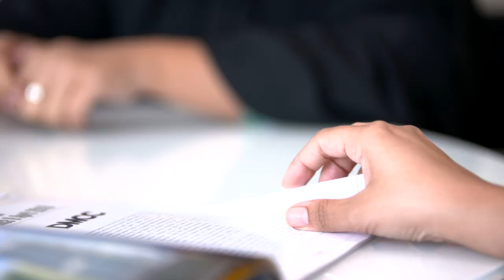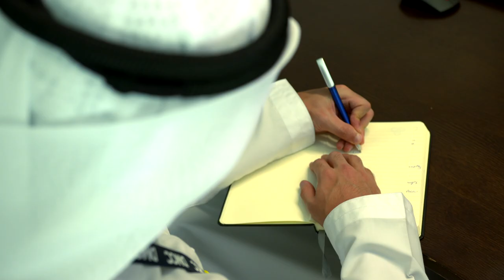[DMCC] - Day In The Life | English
DMCC is a center of global trade. Headquartered in Dubai, it is the world’s most interconnected Free Zone, and the leading trade and enterprise hub for commodities. Whether developing vibrant neighbourhoods with world-class property like Jumeirah Lakes Towers, or delivering high performance business services, DMCC provides everything its dynamic community needs to live, work and thrive. Made for Trade, DMCC is proud to sustain and grow Dubai’s position as the place to be for global trade today and long into the future.